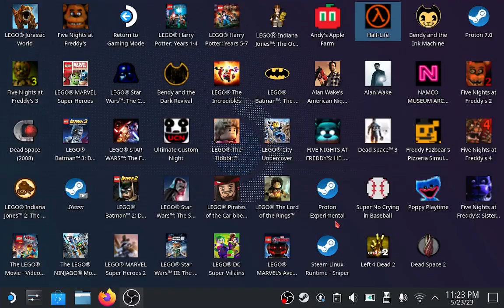half life lets play part 5 LAUNCH that satellite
Gordon rushes  to launch the satellite